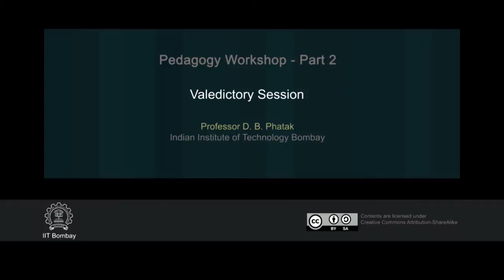PP2 Valedictory Session